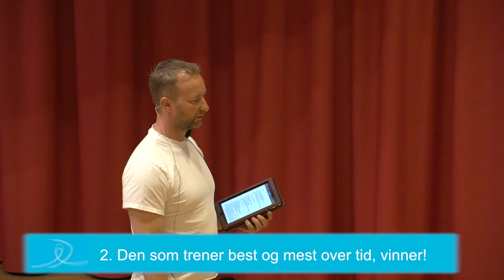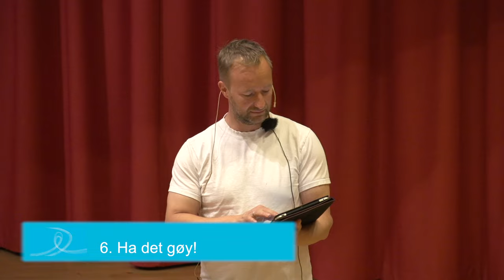Aamodts sju knagger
This video is about Aamodts 7 knagger